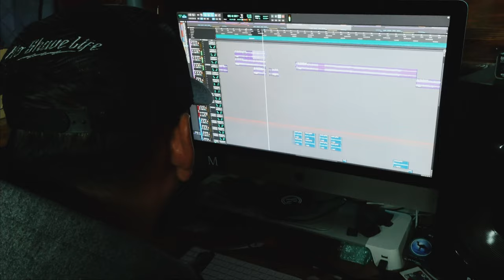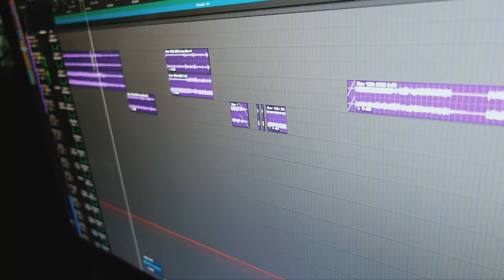Blanco y Negro Vlog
Making of Blanco y Negro. (short film) out on all digital platforms now!!
Show some love!! sorry about the re-upload!!